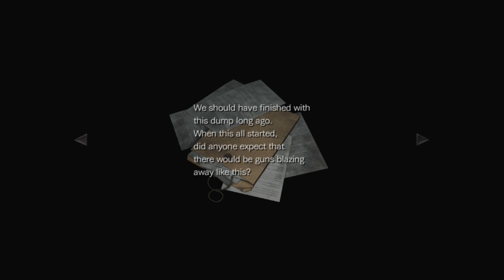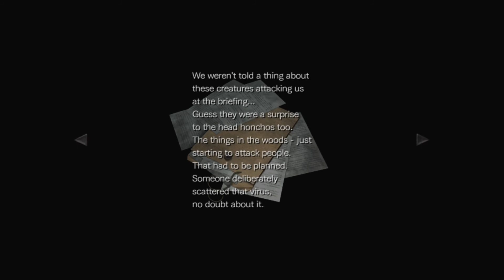Resident Evil 0 Chapter 20 - Mother Virus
Resident Evil Zero is a survival horror video game developed and published by Capcom. It is the fifth major installment in the Resident Evil series and was originally released for the GameCube in 2002.